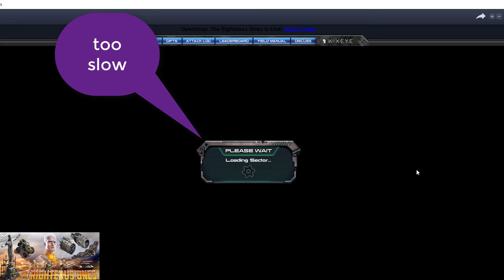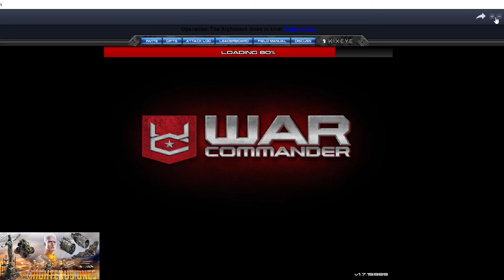The Righteous Ones Base 95-120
75% damage from air jumping